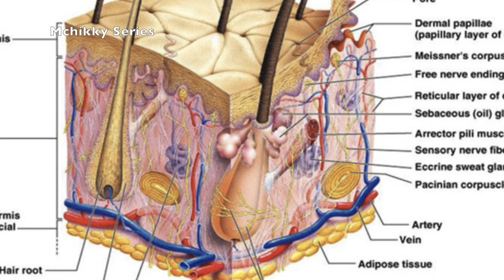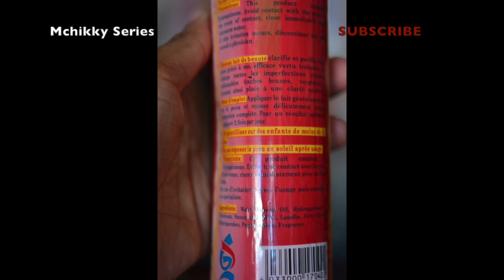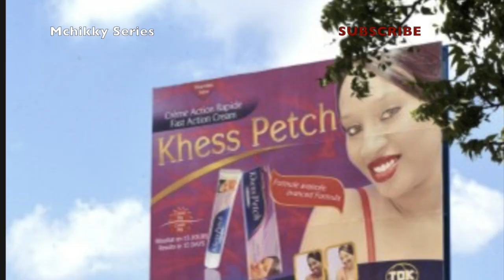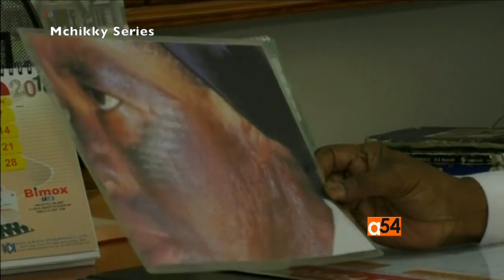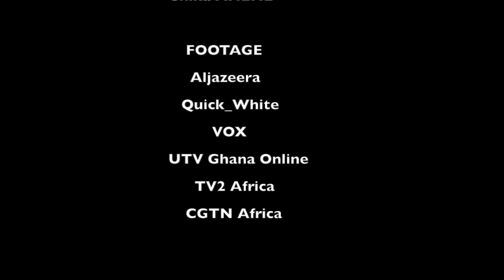The Skin Bleaching epidemic in Africa | Its origin and irreversible damages.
Dangerous Effects of Skin Bleaching and Whitening can be dermatological, physiological and psychological. Several unknown additives or concoctions make side effects very severe because the exact quantities or harmful substances used in preparation of these concoctions are unknown.

Skin is the largest organ of the body and this kind of forceful peeling of the skin increases the surface area for cream absorption which can lead to black pigmentation, thinning of the skin, fish odour syndrome, impaired wound healing, pre-disposition to infections. Strong harmful skin bleaching agents such as hydroquinone, mercury and corticosteroids can lead to cutaneous adverse effects. And can also lead to nephrotic syndrome, acute mercury poisoning and organ failure on prolonged use.

You can check out my blog here for the detailed advice